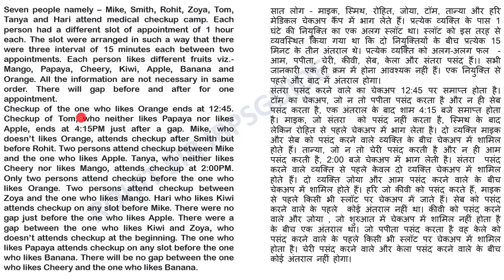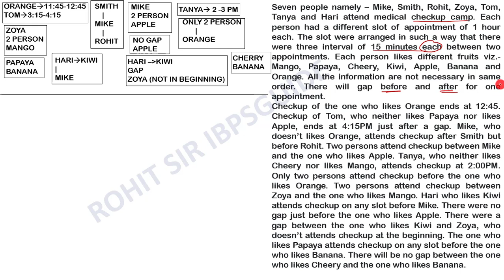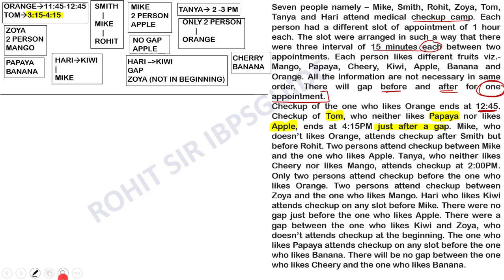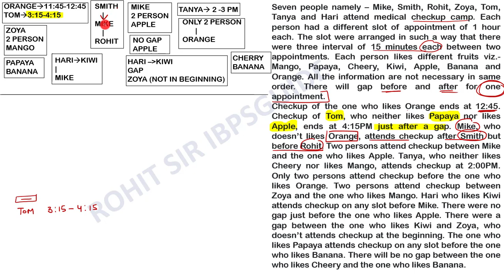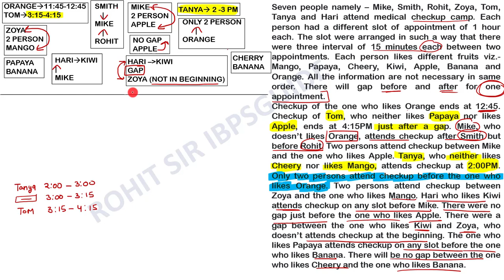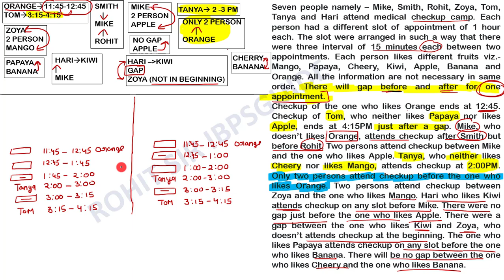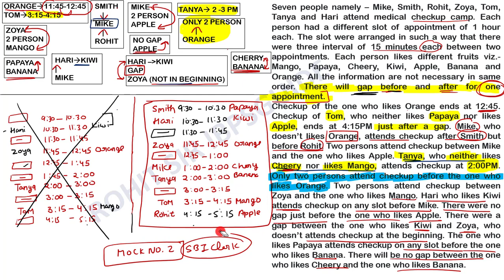Slot based Puzzles | Logical based Puzzle |SBI CLERK Mains | ROHIT SIR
✿ Morning Shows:
07:00 AM - Current Affairs Show by Abhijeet Sir
08:00 AM - The Hindu Editorial Analysis by Narendra Sir

✿ SBI CLERK MAINS (Free Batch):
09:00 AM - Maths by Amit Pandey Sir
10:00 AM - Reasoning by Sachin Modi Sir
11:00 AM - English by Narendra Sir
12:00 PM – GA/FA by Abhijeet Sir

✿ RRB NTPC (CBT-1) 2020:
10:00 PM – Maths by Amit Pandey Sir
11:00 PM – Reasoning by Sachin Modi Sir
12:00 PM - General Studies by Gurpreet Ma’am

✿ SBI PO Prelims 2020:
02:00 PM - Reasoning by Sachin Modi Sir
03:00 PM - English by Narendra Sir
04:00 PM – Maths by Amit Pandey Sir

✿ Banking and Financial Awareness For Mains 2020:
02:00 PM – GA by Abhijeet Sir [ Live – Mon/Wed/Fri]
02:00 PM – GA by Abhijeet Sir [ Recorded – Tues/Thus/Sat]

✿ SSC CHSL 2020:
12:00 PM - GS by Gurpreet Ma’am
01:00 PM - Maths by Mahipal Sir
02:00 PM – English by Narendra Sir
03:00 PM - Reasoning by Rohit Sir
03:00 PM - Maths (Advance) by Mahipal Sir
04:00 PM - Polity (Fri & Sat) by Akhilesh Sir

✿ Defense Airforce X & Y group 2020:
04:00 PM – Maths by Yash Sir

✿ DRDO MTS 2020 (Tier-I):
05:00 PM - GS by Gurpreet Ma’am
06:00 PM - Maths by Mahipal Sir

✿ For All Prelims Exam:
05:00 PM - Reasoning by Rohit Sir
06:00 PM - Maths by Yash Sir

✿ RBI Assistant Mains 2020:
07: 00 PM – Reasoning by Rohit Sir
08: 00 PM – Maths by Yash Sir

4. SSC CGl Tier 1